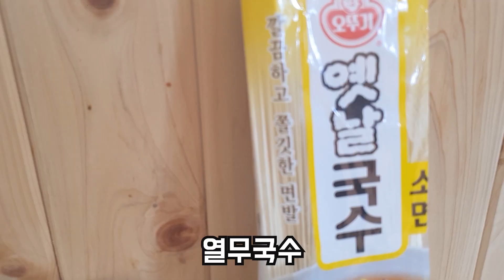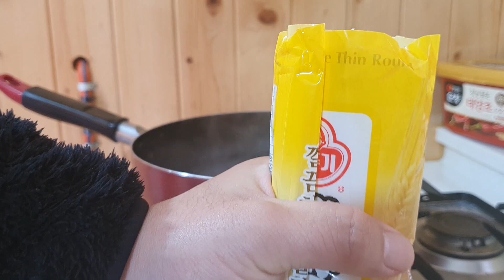Mukbang) 시원한 살얼음 열무 국수 & 간장 불고기 부셨습니다.ASMR KIMCHI KOREA NOODLE BULGOGI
안녕하세요. 인기스타기인입니다.

제가 화질 개선 문제나 영상에 대한 퀄리티를 높이기 위해서
아프리카 생방송이 아닌 유튜브 전용으로 영상을 찍어 보았습니다.

컨셉도 조금 잡아서 요리를 해보았구요. 재밌게 시청해주시고
부족한 부분이나 뭔가 더 추가 해줬으면 하는 말씀 부탁드립니다.

산에서 요리 먹방을 진행 하고있는 인기스타기인 입니다.

서툴지만 다양한 요리를 만들고 맛있게 먹고 있습니다.

많은 관심과 사랑 부탁드릴께요 ^ㅡㅡㅡㅡㅡㅡㅡㅡㅡㅡㅡㅡㅡㅡ^

📢BGM
✔️Track - Storm - Dramatic Epic Music